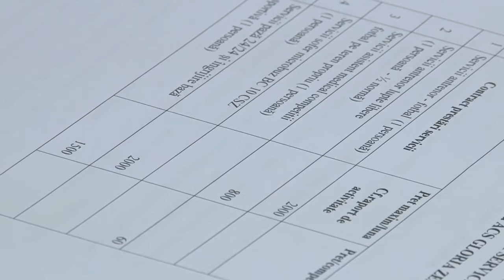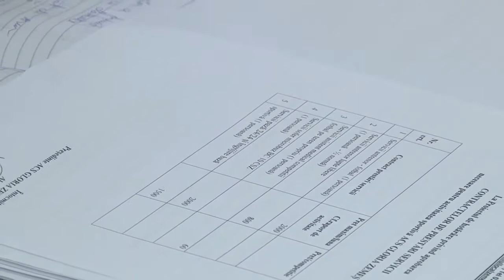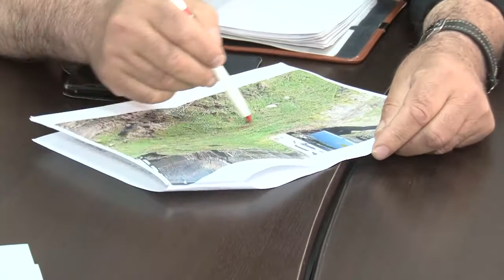LA ZEMES Sedinta Consiliului Local din 27 apr FILMARE EXCLUSIV TV ONESTI HD 4K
LA ZEMEȘ, județul Bacău, Ședința Consiliului Local din data de 27 aprilie 2017. FILMARE EXCLUSIV TV ONEȘTI HD 4K.

Cu stimă,
echipa Exclusiv

Vizionare plăcută !